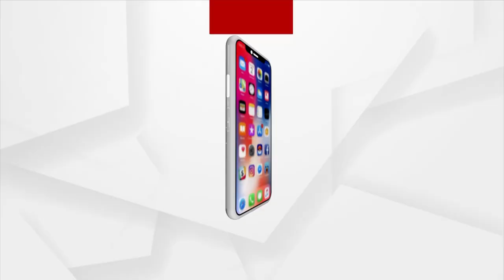Inspiring Story Of Divyang Teacher In Banki